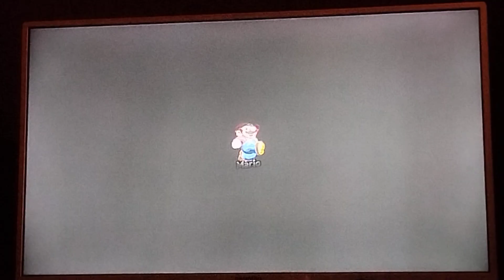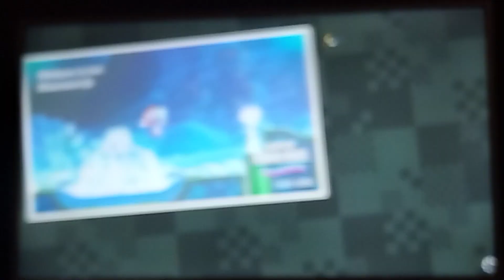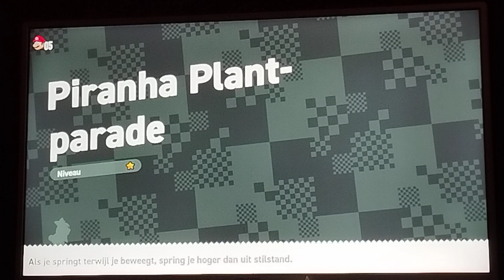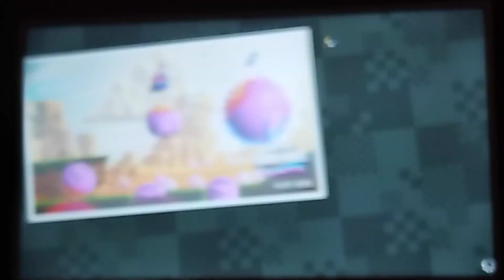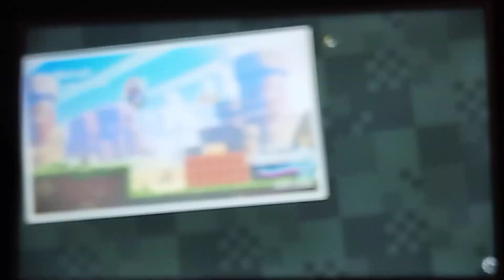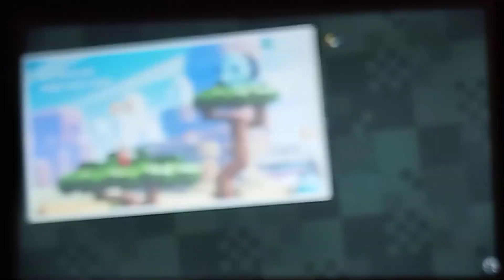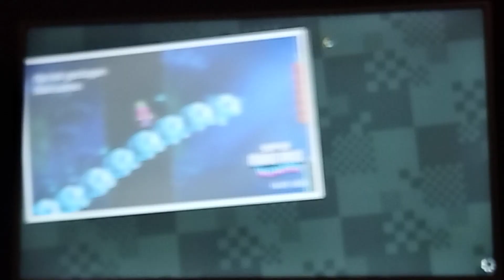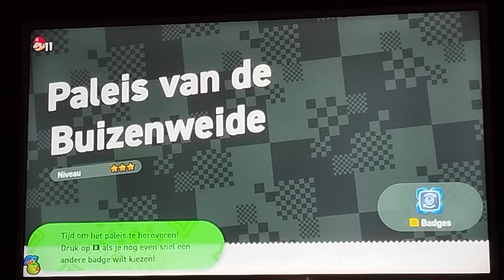super Mario Bros wonder deel1